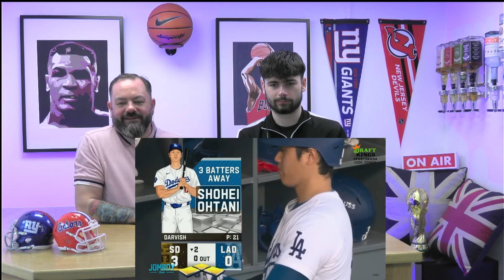BRITS react to Manny Machado throws ball at Dodgers dugout and fans throw trash at the Padres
OB Daz and OB Aidan react to Jomboy Media talk over a heated game between the Dodgers and the Padres.